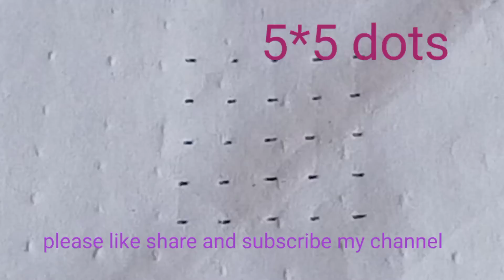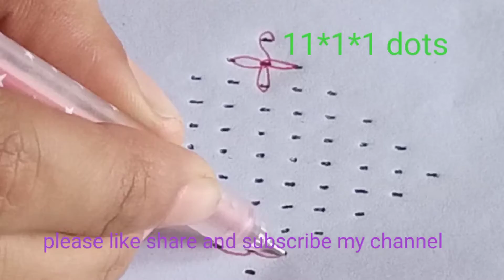Latest simple Rangoli designs